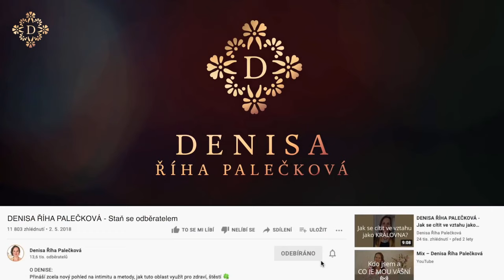DENISA ŘÍHA PALEČKOVÁ - Co dělat, když žena odmítá milování?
Co dělat, když je žena s.e.xuálně uzavřená, když odmítá s.e.x?
Důvodů může být celá řada, ve videu zmiňuji 3 nejčastější.

 👉 K tomuto tématu doporučuji několik cest:

✳️ Pečující, vzrušující i léčivé formy doteku se naučíš na 10denním transformačním výcviku CORE TOUCH® I

✳️ Individuální sezení v centru těla Arkaya, kde nabízíme – masáže, mapování, léčení jizev

O DENISE:
Přináší zcela nový pohled na intimitu a metody, jak tuto oblast využít pro zdraví, štěstí 🍀, partnerský život 👩‍❤‍👨 a osobní rozvoj. Autorka bestseller 📘Tajemství šťastných vztahů. Od roku 2002 pomohla díky svým kurzům, online programům, přednáškám a článkům již desetitisícům lidí k radostnějšímu a naplněnému životu 🌟. Více na